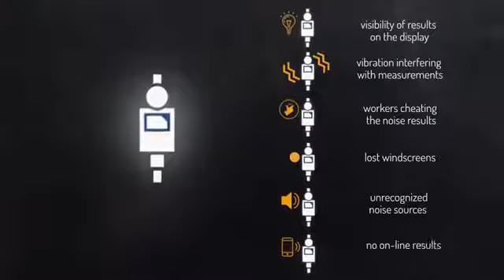The story of SV104 noise dosimeter with MEMS microphone